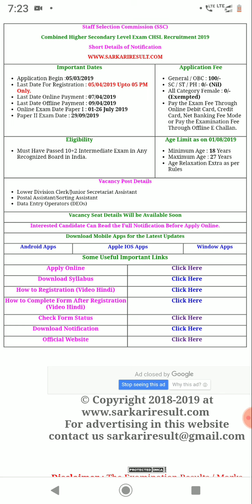एसएससी CHSL 2019 अधिसूचना – SSC CHSL 10+2 परीक्षा 2019